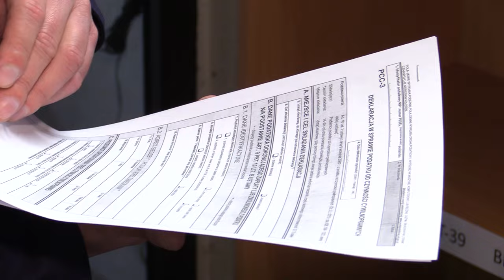Czas rozliczania PIT 01.02.2024